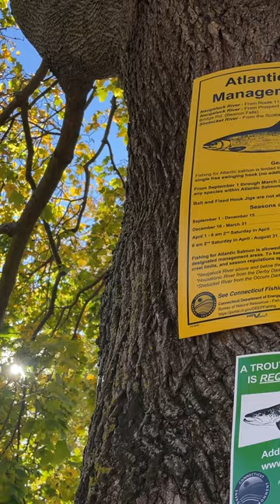INTENSE Fight with Atlantic Salmon on the Fly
Fly fishing for landlocked Atlantic Salmon on Connecticut's Naugatuck River on a chilly November morning. While streamers are the conventional go-to fly for these fish, I wanted to see if I could nab one on an indicator nymph rig and, thankfully, the stars aligned and I was able to put one of these landlocks in the net.